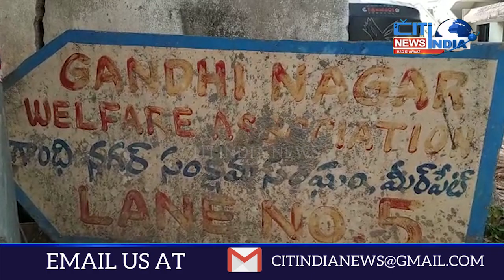Rise In Chain Snatching Cases In Hyderabad | Citindia News